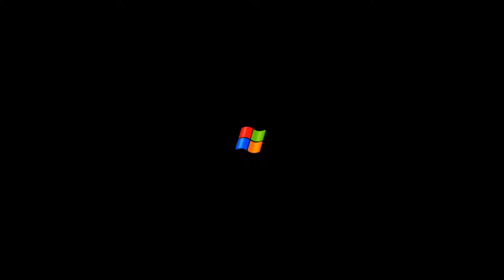Roblox - Egghunt 2017 - How to get top of the world egg & humpty dumpty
Today i show you how to get the top of the world egg & humpty dumpty